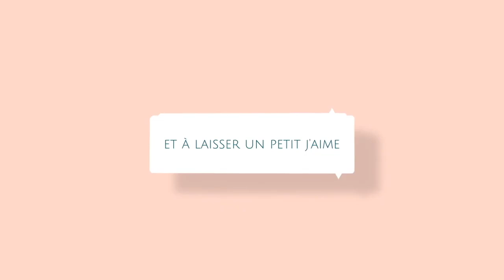Tuto panier a oeufs au crochet